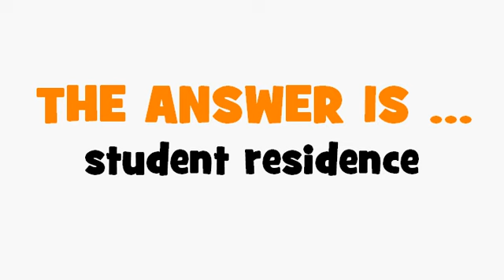FRENCH TRANSLATION QUIZ = résidence d'étudiant